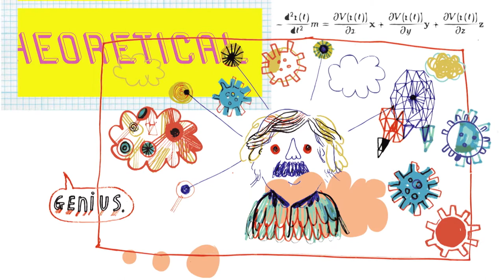What is 'working scientifically'? | Feat. Jim Al Khalili | Science in a different light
What is the difference between theoretical and experimental science? Scientific knowledge and understanding is a constantly changing thing. It is a collection of theories, interwoven together and supported by experiment and is backed by the rigour of the scientific process. How does our understanding of all of nature advance when theory and experiment converge?

This video was narrated by: Jim Al Khalili, Professor of Theoretical Physics
Produced by: Suited and Booted Studios in collaboration with the We The Curious and the Science and Technology Facilities Council.

We The Curious is an idea and a place for everyone. We’re all about asking questions, being playful and testing things out. An educational charity that removes boundaries around science - connecting art, people, everything, in a united culture of curiosity.